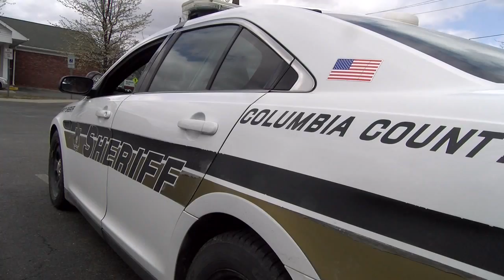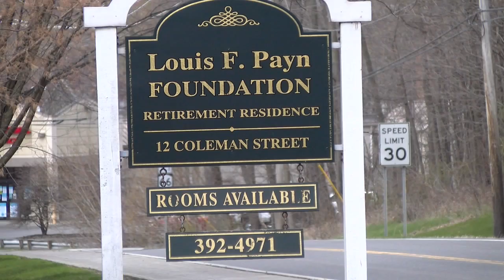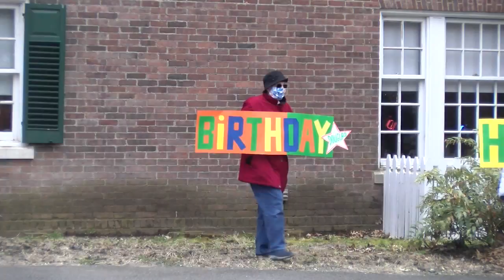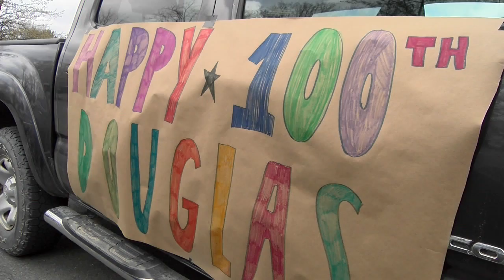Chatham Celebrates WW2 Vet at 100 - Lance Wheeler Video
It's a big birthday for a Chatham man.   Douglass Burgess celebrates his 100th
birthday with residents of the Payne Home and dozens of community members.
He is a World War II vet and organizers have planned a motorcade and corona
responsible celebration outside the home.